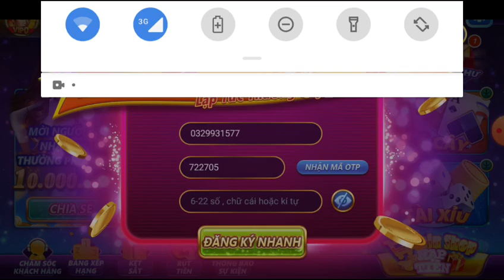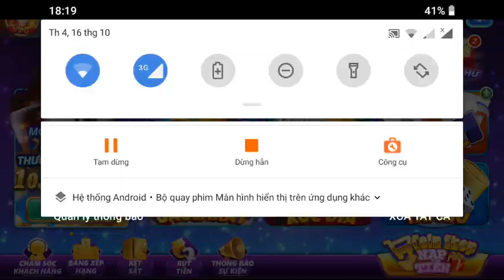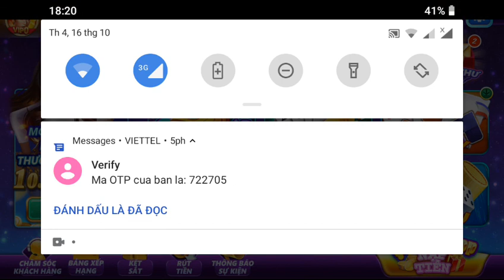hết tô cạn chén - gameV9 tặng 20,000 ngàn giới thiệu một người được 10,000 rút tiền về ATM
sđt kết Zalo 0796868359